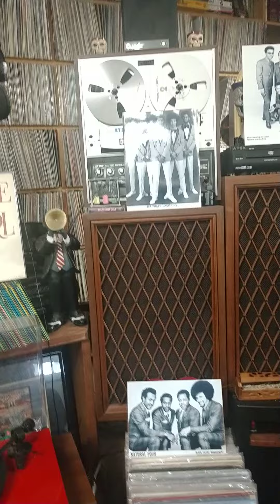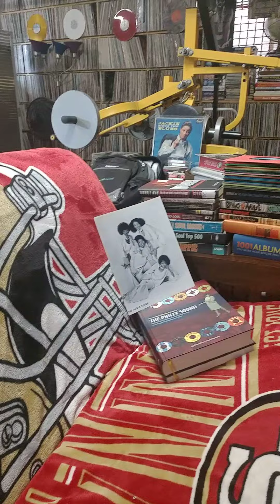Al Green-Back Up Train